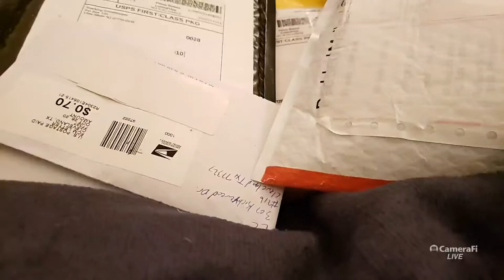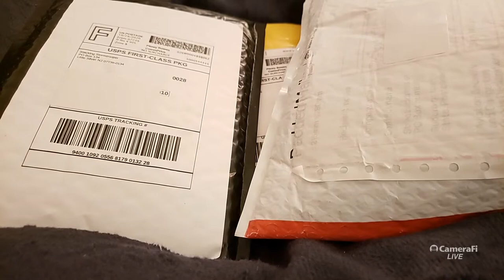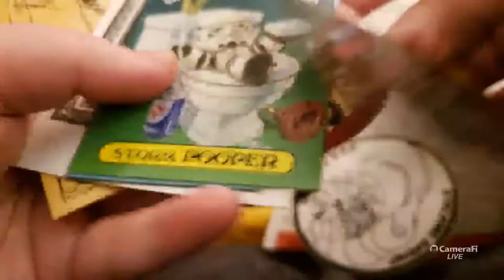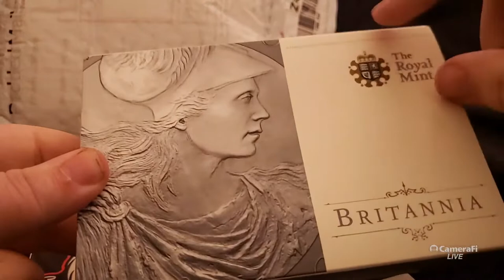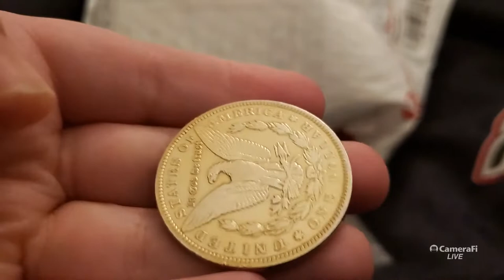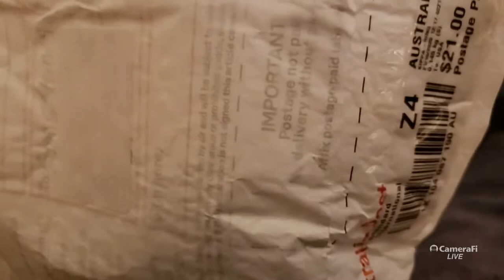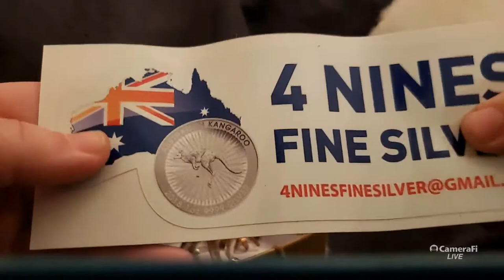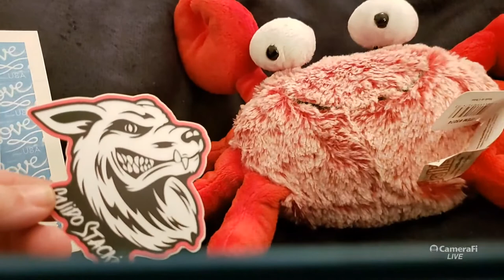Unboxing Stormy & Guido + Annoucing 4Nines Fine Silver Auction